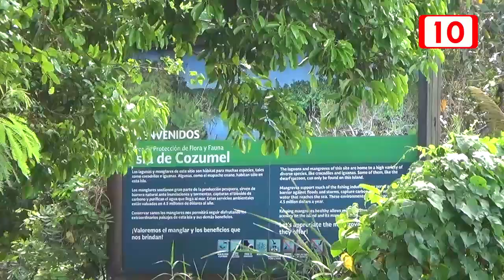Supervisan que el primer tramo de la carreta ya esté concluido